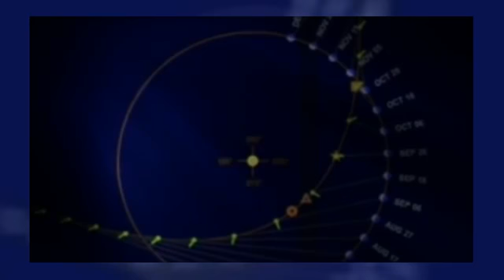CIA Agent X Exposed Planet X ~ NibiruToday